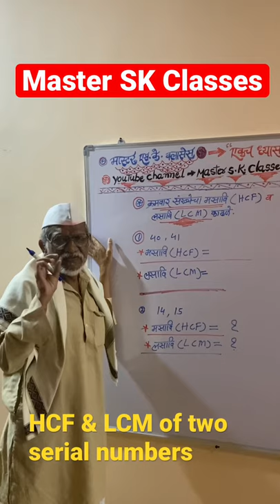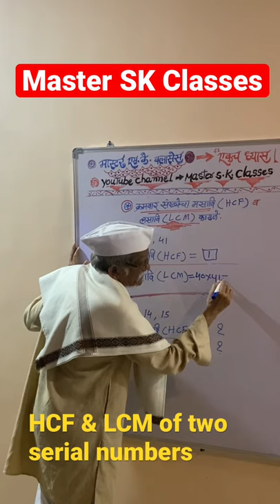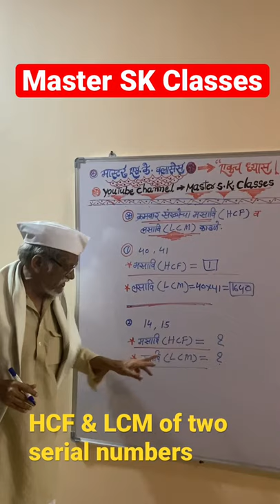#11 HCF & LCM of two serial numbers || Master SK Classes